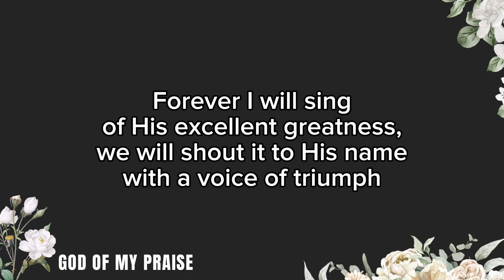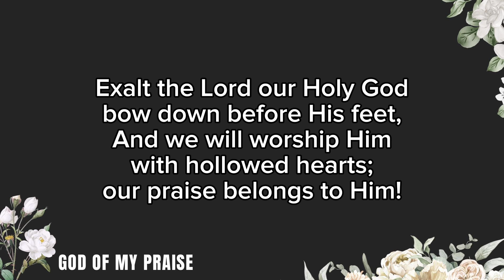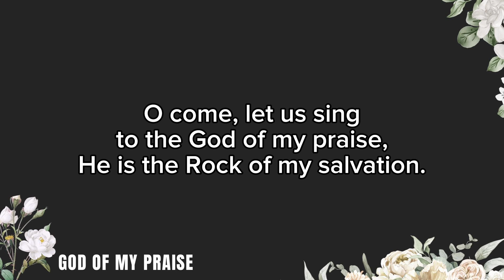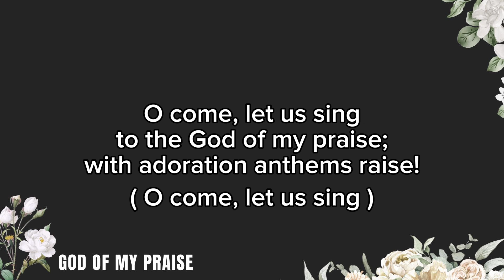GOD OF MY PRAISE | PIANO WITH LYRICS | MBBE TARLAC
God of My Praise

Chorus:
O come, let us sing to the God of my praise, He is the Rock of my (A&Bass: of my) salvation.
O come, let us sing to the God of my praise; with adoration anthems raise

G: For ever I will sing of His excellent greatness, B: we will All: shout it to His name with a voice of triumph
B: Exalt the Lord our Holy God bow down before His feet,
G: And we will All: worship Him with hollowed hearts; our praise belongs to Him!

G: With heav'nly hosts let's celebrate the God of all the earth;
B: We will All: come into His presence with joyful singing!
B: Oh, serve the Lord with gladness, with glory to His name;
G: And we will All: know that the Lord is God, He reigns in majesty

Bridge:
S: Alleluia, alleluia praise His name alle,  alleluia,
A: Alleluia, alleluia praise His name alle, alleluia
B: Alleluia, allelu, alleluia, O praise His name, alleluia, alleluia,
S: The Holy One God's only Son, alleluia to the King.
A: the Holy One, God's only Son, alleluia to the King.
B: the Holy One, God's only Son, alleluia to the King.

Chorus:
O come, let us sing ATB: to the God of All: my praise, He is the Rock of my (A&Bass: of my) salvation.
O come, let us sing ATB: to the God of All: my praise; with adoration anthems raise---

Come let us sing to the God---of my Praise,--- Of my Praise.